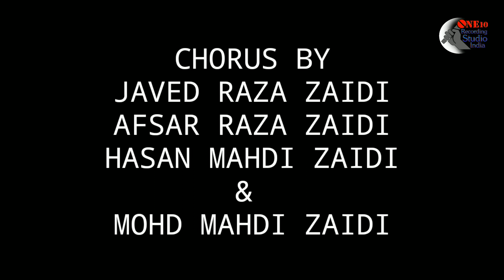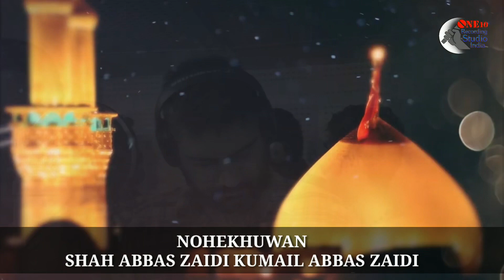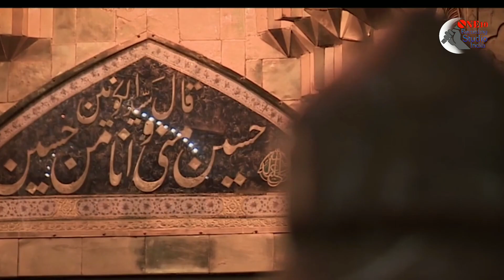aaja mare Hussain new noha shah abbas zaidi kumail abbas zaidi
Azadari khirwa jalal pur meerut anjuman al Abbasya